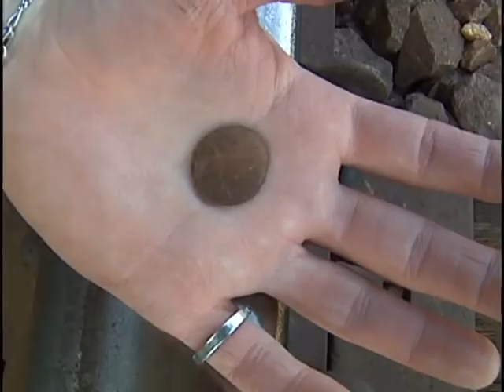MARY KARLZEN - "Stupid Or Something" (Official Dualtone Music Video)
From MARY KARZLZEN'S album; "The Wanderlust Diaries" - Dualtone Music Group 2007. Directed by BILL KARLZEN and shot on location in Milwaukee. Album produced by JANSEN PRESS.

Musicians include: GARRY TALLENT on bass, JOHN DEADERICK on piano, KEN COOMER on drums, JANSEN PRESS on electric guitar, JOLYNN DANIEL & KELLY CHRISTIE on backing vocals.

Well, this was something that you could predict
And what a mess I made of it
The thought of you will stay until this very last day
So he's got this kid he can't forget
Sooner or later, well that's that
Some kind of understood arrangement

And so he goes back and so I know that
Do you think I'm stupid or something?
It wasn't me that, it couldn't be that

Another late night call to say
That I'm going be back any day
Tell me something that I don't know
Or give me strength to let it go
There's gotta be something better for me
I can't see the forest for all these trees
I can't stand what my friends are telling me

Else is wrong me
Something's really wrong with me, with me, yeah

music and lyrics by Mary Karlzen